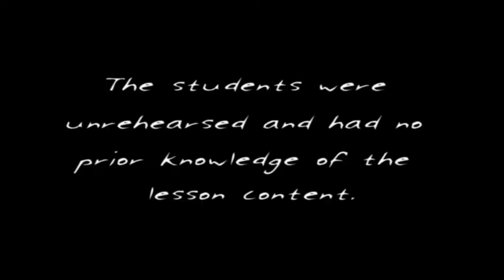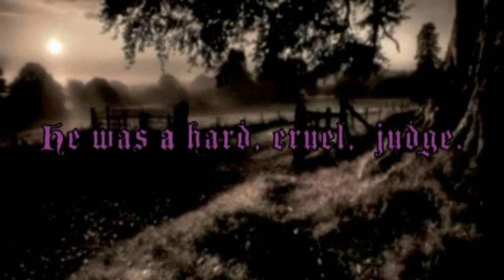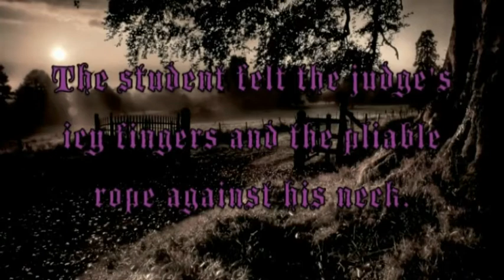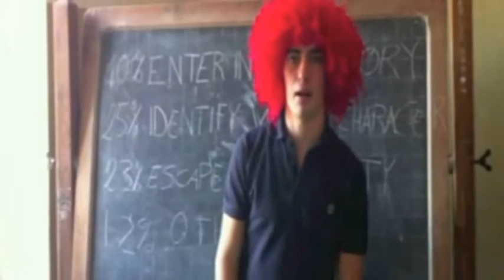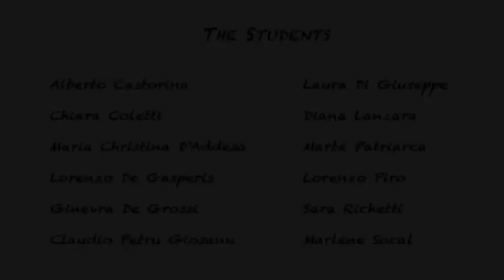Working with Screenagers - Read On! film tutorial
Read On! is an extensive reading project for schools in Italy organized by Oxford University Press and the British Council, in collaboration with the British Embassy in Rome. Featuring teacher trainer Nina Prentice and students from the Liceo Primo Levi, Istituto Plinio Seniore and Liceo Gullace in Rome, this film short is one in a series of twelve tutorials specifically designed to support teachers involved in the Read On! project. For more information about Read On! please

The tutorials were funded by Shell Italia and produced by Giuseppe Aquino.